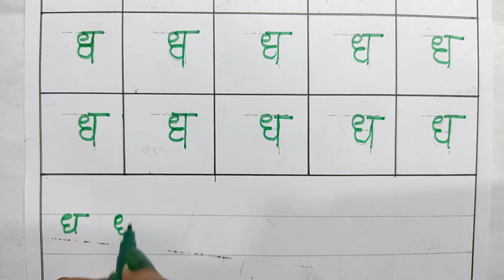Learn to write hindi alphabets || हिन्दी लिखना सीखे || अक्षर ' ध ' || Hindi writing parctice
Learn to write hindi alphabets || हिन्दी लिखना सीखे || अक्षर ' ध  '

हिन्दी लिखना सीखे || अक्षर ' ध  ' || Hindi writing parctice

हिन्दी लिखना सीखे || अक्षर ' ध  '

हिन्दी वर्णमाला अक्षर ध

हिन्दी वर्णमाला